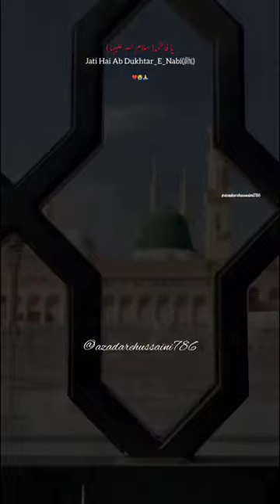Shahadat Bibi Fatima s.a Whatsapp Status | Mir Hasan Mir Khuda Nighadar Ya Ali a.s